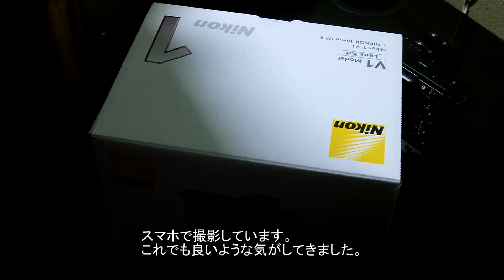【精神有害】ニコン1 V1緊急購入【R18】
動画撮影に使っていたニコンJ１が故障しました。
レンズは使いまわせるので本体のみ購入。
同じモノを買うのも寂しいのでV1にしてみました。